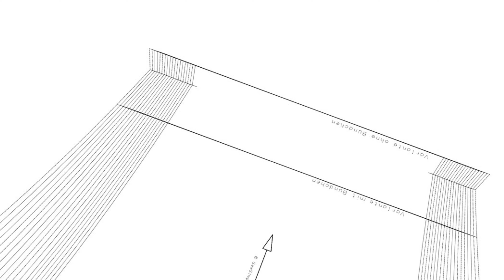Sweater nähen mit Schnittmuster STEVIE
✂️ Ein Sweatshirt nähen geht schnell und ist auch für Einsteiger ratzfatz zu wuppen. Mit unserem Schnittmuster STEVIE und der Step by Step Nähanleitung ist das ganz easy. ➡️ Jetzt Schnitt holen und loslegen!

➡️ Hier geht's zum Overlockbuch bei Amazon